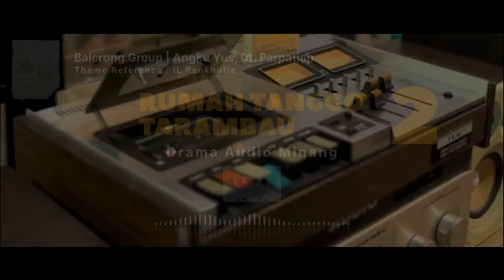RUMAH TANGGO TARAMBAU 2 | DRAMA AUDIO MINANG - Yus, Dt. Parpatiah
Drama Audio ini merupakan kesenian Budaya yang sangat mempunyai peran penting dalam mengenal Adat dan Budaya Minang Kabau yang sesungguhnya.
Karna kurangnya ilmu dan pengetahuan kami tentang Adat dan Budaya Minang Kabau, kami atas nama IJM mohon izin kepada semua pihak yang terlibat dalam karya ini untuk menjadikan karya ini sebagai Referensi Utama kami dalam melestarikan Adat dan Budaya Minang Kabau dimasa depan.
Besar keinginan kami untuk melestarikan Adat dan Budaya Minang Kabau yang sangat indah ini untuk generasi muda dimasa depan, agar memiliki kepribadian yang tangguh dan berpendidikan moral tinggi, sehingga menjadi anak Minang yang Sejati.
Dalam rangka mewujudkan keinginan yang mulia ini, agar Nilai Budaya tetap lestari dan bisa diterapkan digenerasi muda kami memohon dukungan dari semua pihak untuk dapat menghasilkan karya - karya menarik dimasa depan, jika ada salah dan kekurangan kami silahkan berkomentar dan memberikan saran terbaiknya, karena itu semua sangat berharga bagi kami, terutama para ahli adat dan budayawan.